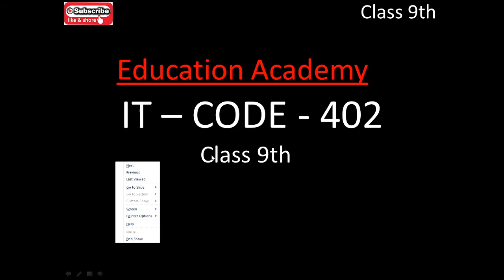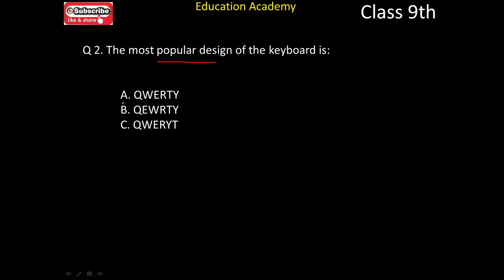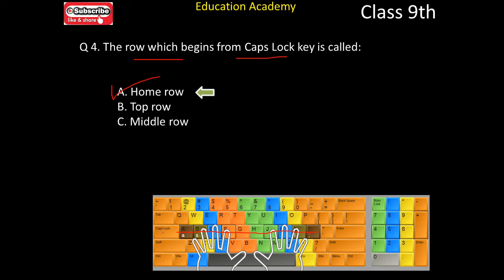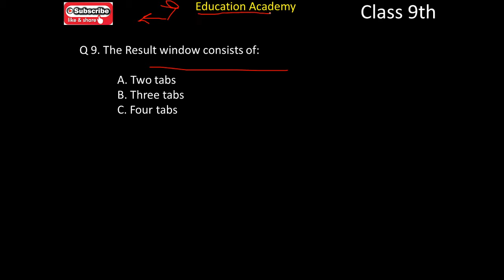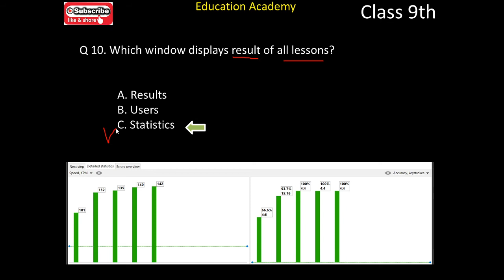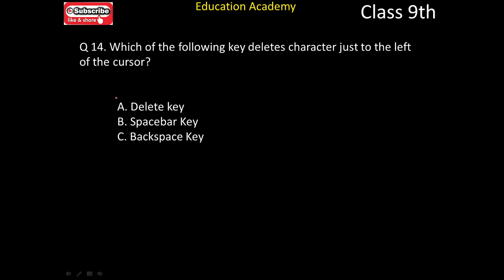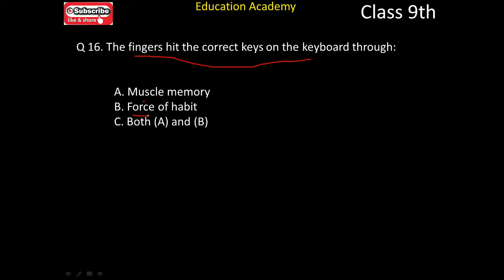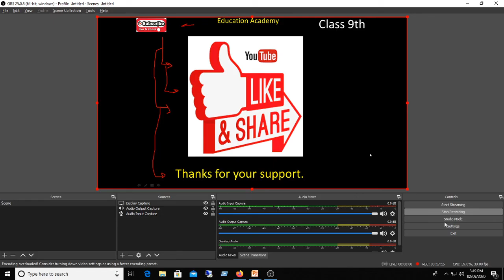Class 9 IT Code 402 | Data Entry and Keyboarding Skills | Part B | Session 1 | By Aman Pandey Part 3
Part - 1 (Data Entry and Keyboarding Skills )
Hello Everyone

In this video session, we will learn to type skills. Unit - 2 Data entry and keyboarding skills.